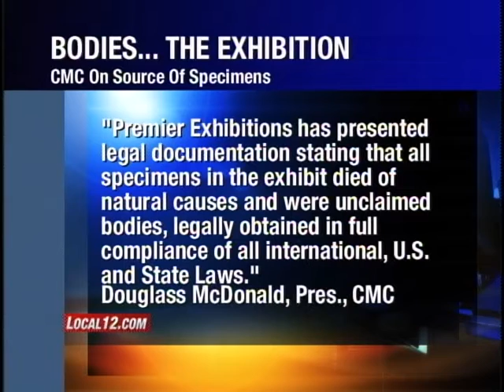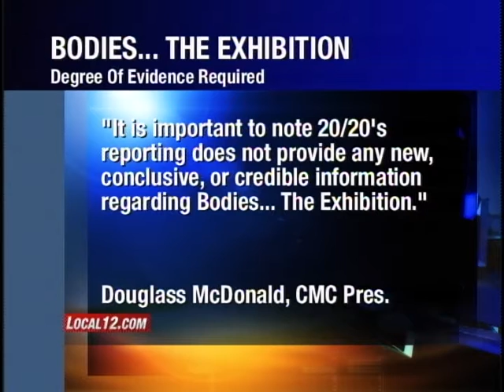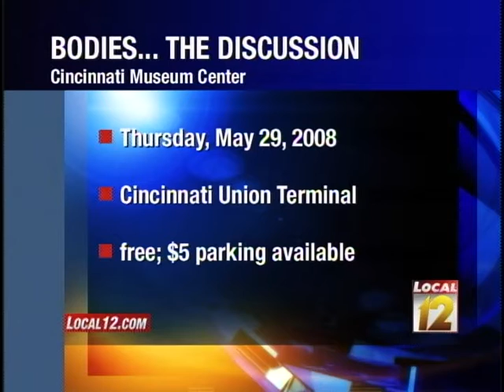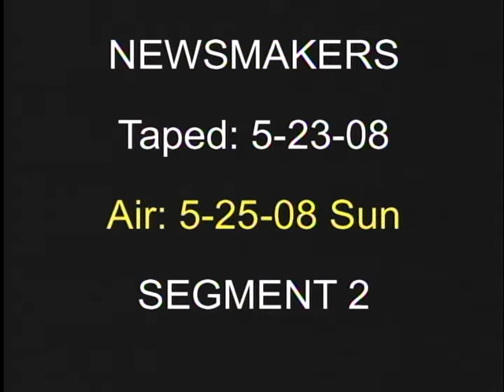Local12 Newsmakers: Wenyi Wang, Morris Tsai, Lee Ann Lutrell, Sandy B. Walker (May 26, 2008)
Bodies, the exhibition--Chinese origins of the body: Wenyi Wang, M.D. (Chinese doctor practicing in New York City; member Fulan Gong); Morris Tsai, Cincinnati entrepreneur. A representative from the Cincinnati Museum Center was invited to appear, but declined the invitation. YMCA Asset Builders: Lee Ann Lutrell, Director, Asset Builders; Sandy Berlin Walker, president, YMCA of Greater Cincinnati.